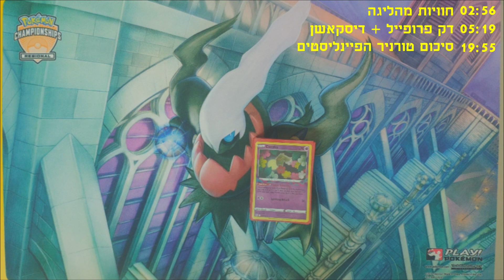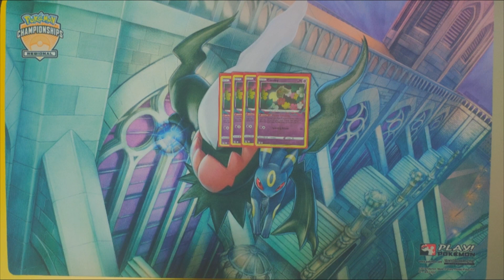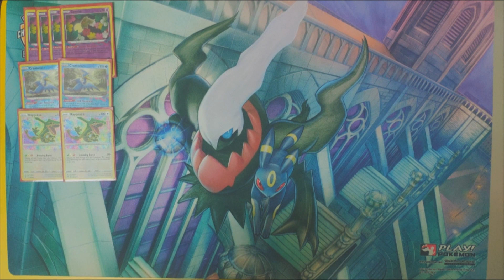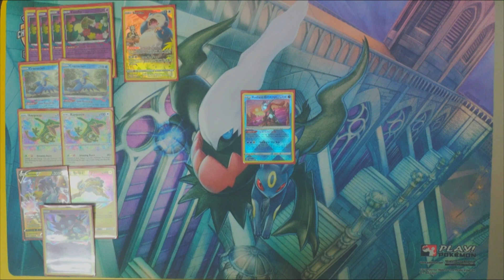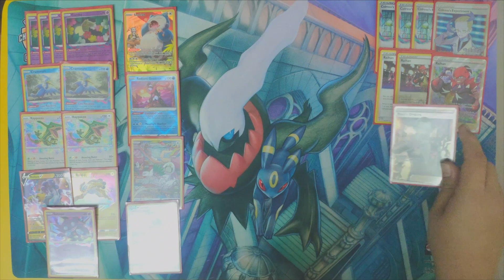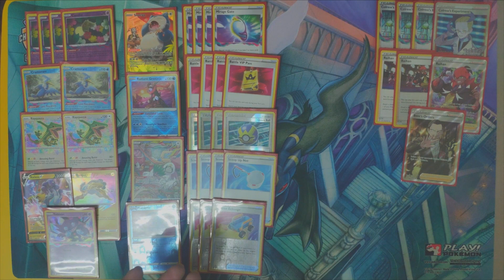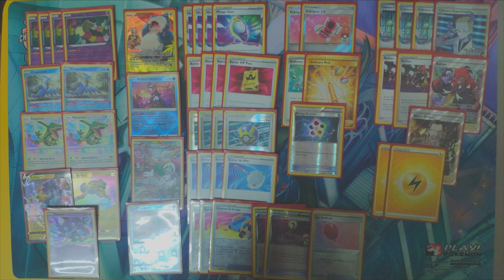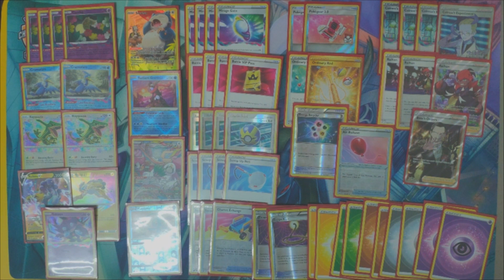אני אלוף הארץ בפוקימון TCG?! מקום ראשון בליגת היבואן הרשמי עם דק Amazing Box (לונדון הינה אני בא!)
היי כולם, אני פה היום לדבר על איך ניצחתי את טורניר הפיינליסטים של ליגת היבואן בPokemon TCG וזכיתי בכרטיס טיסה חינם!
אני אספר לכם על החוויות שלי מהליגה, מטורניר הפיינליסטים, ועל הדק ששיחקתי בו.
אני מצטער על האיכות הרעה והקאטים במהלך הסרטון. לצערי הייתי צריך לצלם את הסרטון על הפלאפון שלי שהמשיך להתחמם כל הזמן ולסגור את עצמו..
אני מקווה שתהינו מהסרטון, ואולי תקבלו ממנו רעיונות לדק שלכם :)